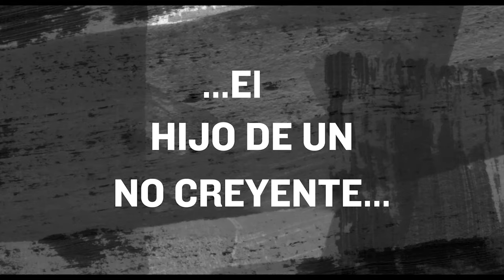Trailer -- YO CREO | PELICULA COMPLETA DOBLADO AL ESPAÑOL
Un niño de 9 años experimenta el poder de Dios de forma sobrenatural. Brian Webber de 9 años tiene un encuentro sobrenatural con Dios, una experiencia que lo lleva a la aventura de la aventura. Sus padres no están muy contentos con eso, especialmente su padre, Simon Webber un presentador de televisión ateo. Afortunadamente Brian encuentra aliados en el pastor y un infante de marina. La fe pura e inocente de Brian produce milagros extraordinarios que se convierte.